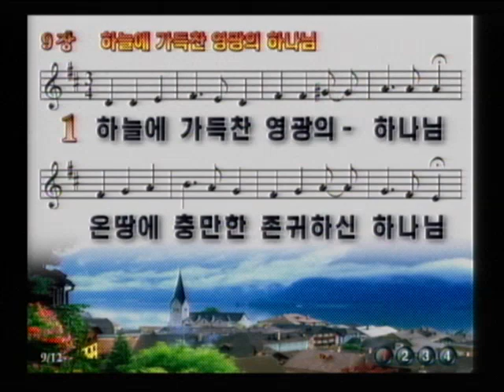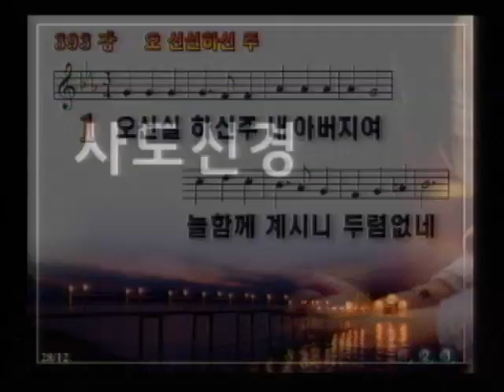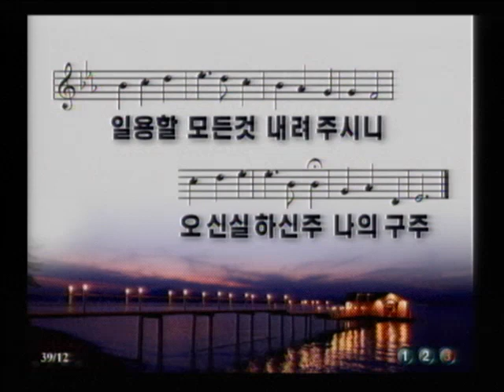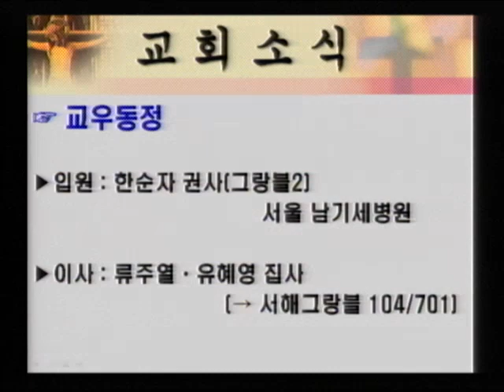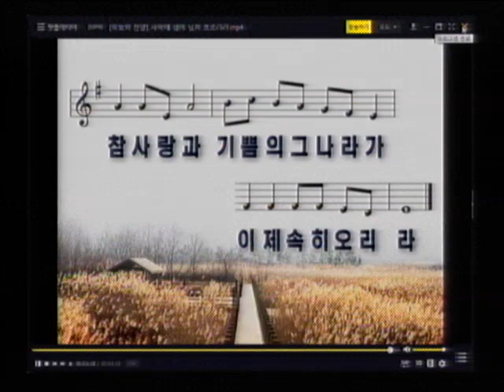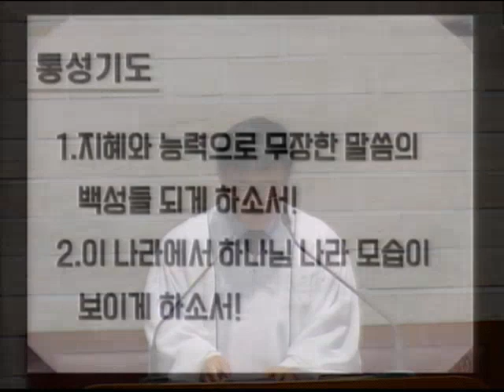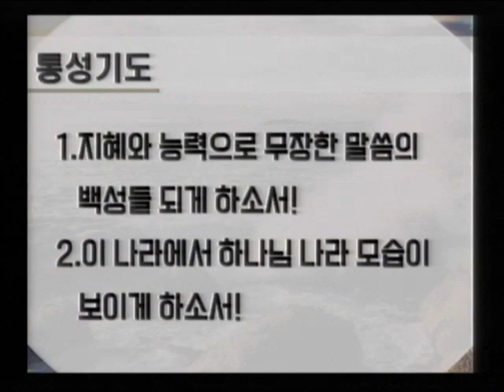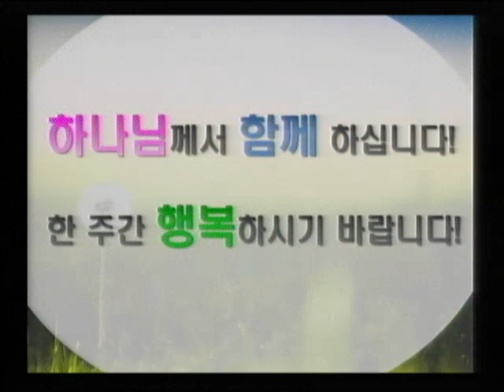9월6일 전체예배영상